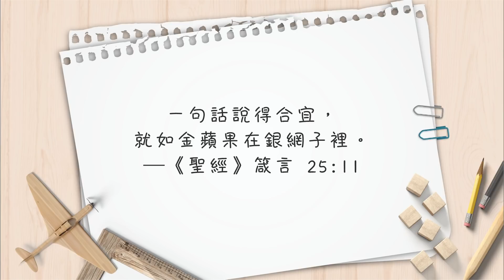【心靈蜜豆奶】話語的影響力/劉群茂_20210831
話語如同預言，話語也會成真，你若常常說創造性的話，就會帶來創造性的未來。一句創造性的話語，能激發了人的無限可能！

🔔​「天父關心你－線上祝福籤」
天父關心你的工作│財務│未來！快來點選領受祝福吧！